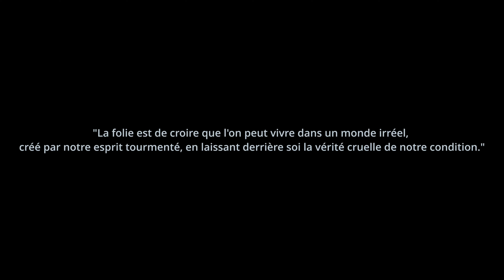Movies iclone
Ce court métrage a été réalisé avec le logiciel Iclone, qui a permis de donner vie à des personnages virtuels et de créer un univers sombre et mystérieux. Plongez dans cette histoire pleine de suspense et de rebondissements où les apparences sont trompeuses et où la vérité est souvent bien plus complexe qu'il n'y paraît. Suivez le parcours de Jean, un ancien flic qui se retrouve au centre d'une enquête mêlant folie, jalousie et crime.